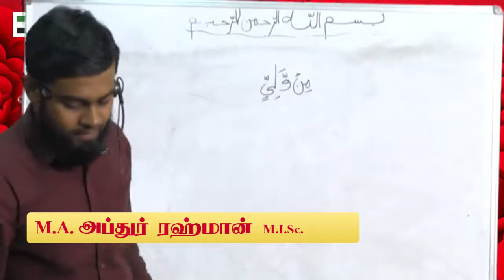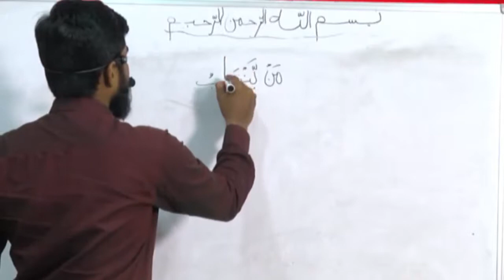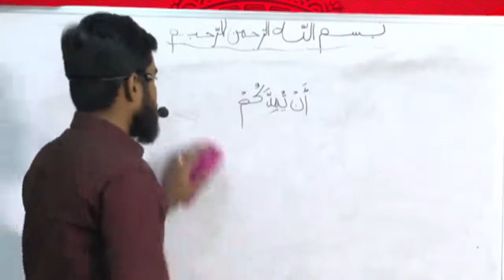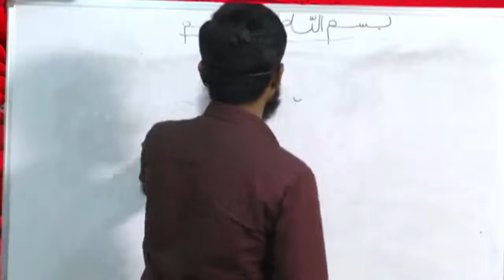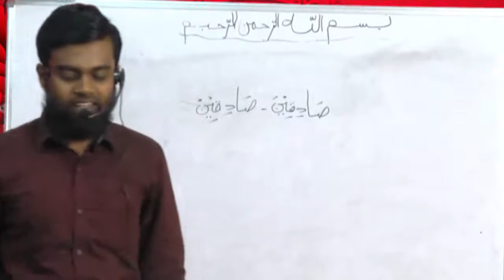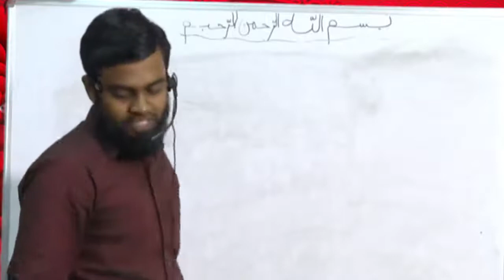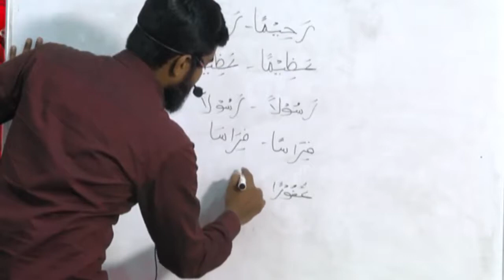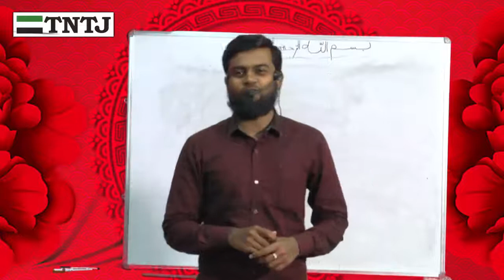குர்ஆனை எளிதில் ஓதிட பயிற்சி வகுப்பு - பாகம்-29